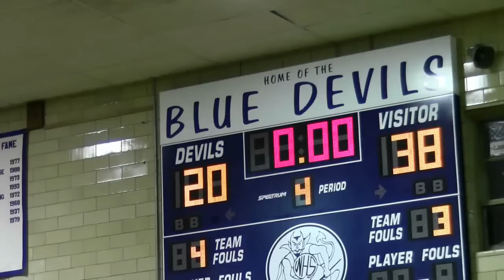Lightning vs Westfield-02-28 (4/4)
Edison 8th grade girl travel basketball team "Lightning" plays against Westfield in the gym of the Westfield High school on 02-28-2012.

This is the 4th quarter game.